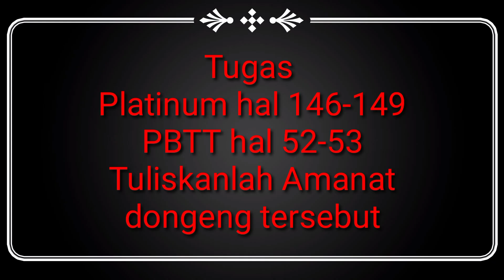Dongeng Bahasa Indonesia Kisah Kupu-kupu dan Ayam#Fabel#dongeng#cerita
Persahabatan kupu-kupu dan Ayam, bermula ketika Ayam menyelamatkan Kupu-kupu dari bencana yang menimpa dirinya. Amanat dari Dongeng tersebut ialah bahwa agar dalam hidup kita ini kita selalu menabur kebaikan kepada semua orang.